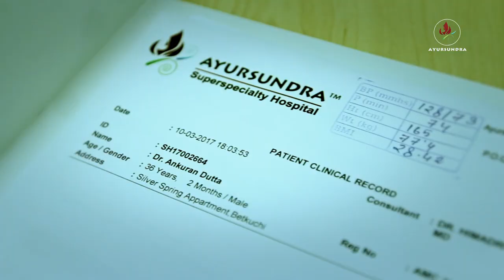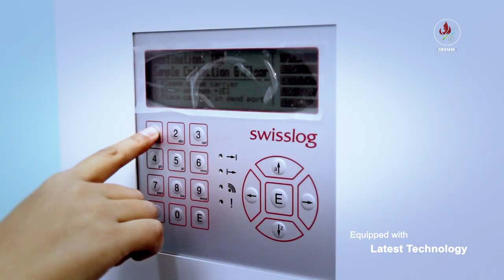AYURSUNDRA SUPERSPECIALTY HOSPITAL